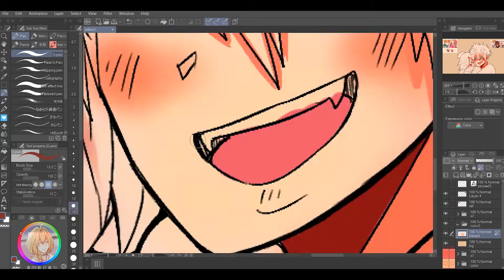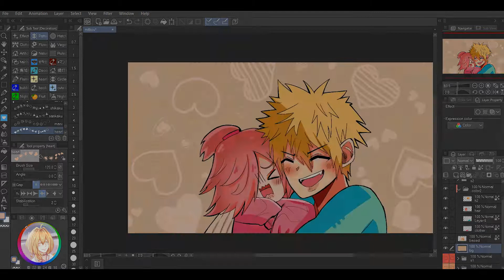[SPEED PAINT] Color painting only [Part4] ll KouxMitsuba